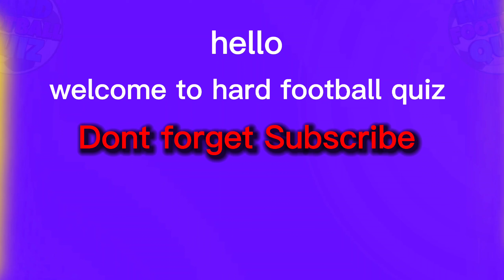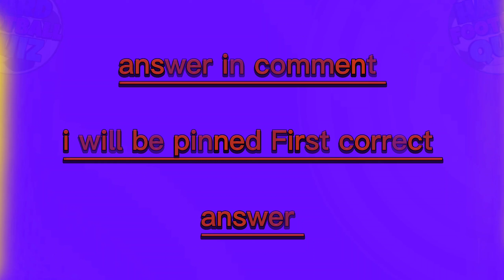GUESS THE COUNTRY OF FOOTBALL PLAYER | HFQ 2023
quiz , you'll have to Guess Country of each player !

for example  : messi = argantina

 ! test you brain , test your football brain !!! 🧠

Music 🎶 : NCR beat box For Youtube

Welcome to Hard Football Quiz ⚽️ . If you like watching or playing football , Test yourself and challenge your friends see who has more football knowledge 😈 !